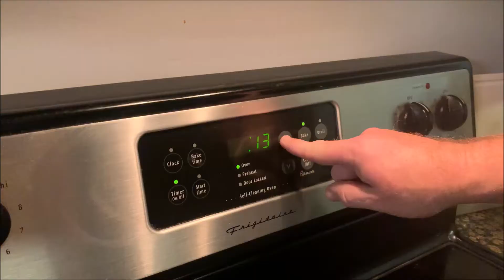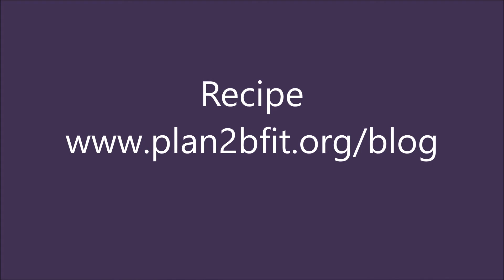Roasted Grape Sorbet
This delicious recipe serves 6 people, and can be made up quickly. The delay is the freezing. This is a great recipe for the beginning of summer. Music